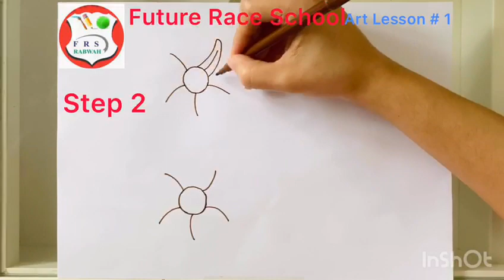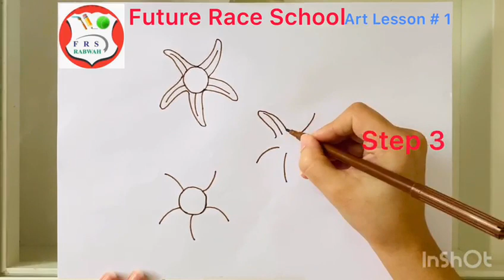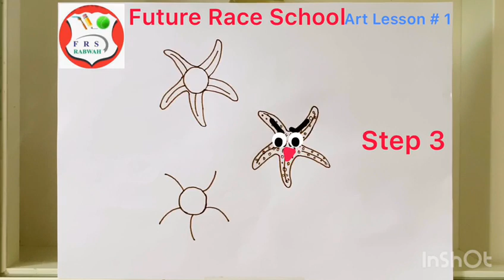How to draw starfish | Step by step | Drawing and painting of Starfish